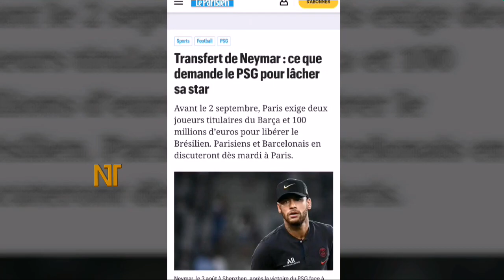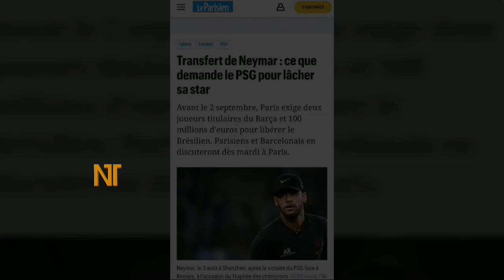নেইমার জুনিয়রকে বিক্রি করতে বার্সার কাছে যে নতুন প্রস্তাব দিলো পিএসজি! | Neymar transfer news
বিস্তারিত জানুন।
নেইমার ট্রান্সফার নিউজ - Neymar transfer news update.